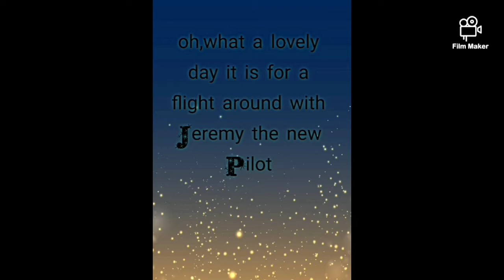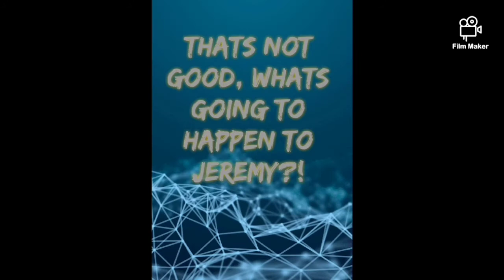Lets get down to the beat by avalonias Improvement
Anything in this video lizette villa has full rights to all of it. And Carlos Nunez .
And mark and eldaa royer